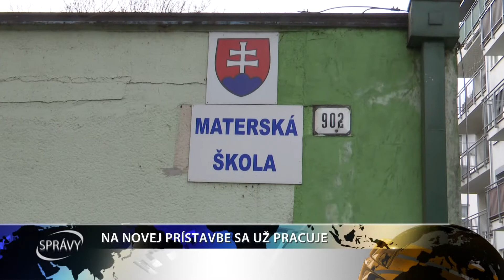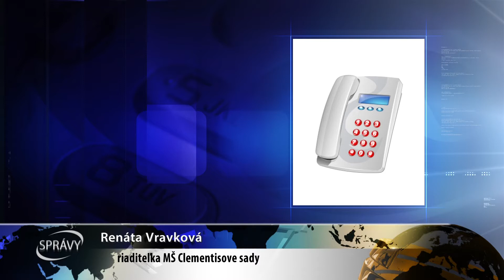NA NOVEJ PRÍSTAVBE SA UŽ PRACUJE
V areáli materskej školy na Clementisových sadoch prebiehajú stavebné práce. Po približne troch rokoch sa konečne začalo so výstavbou novej budovy s dvoma triedami.